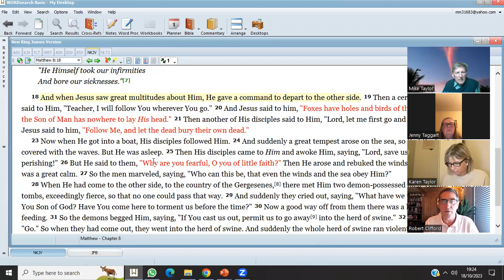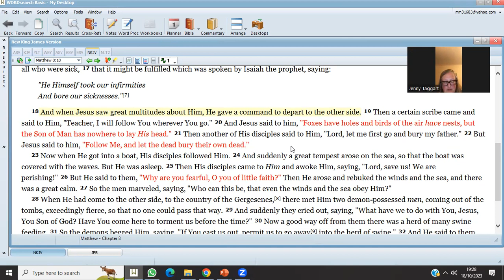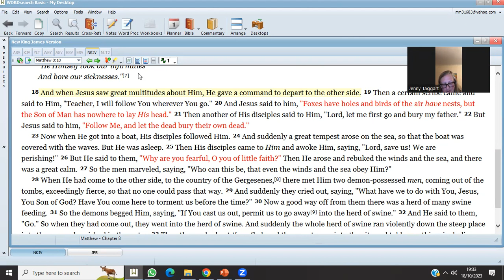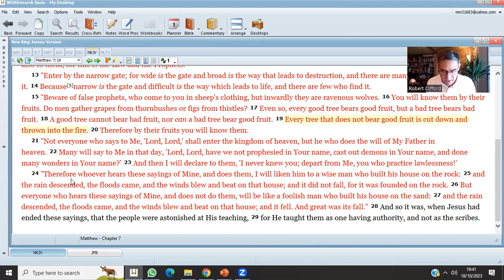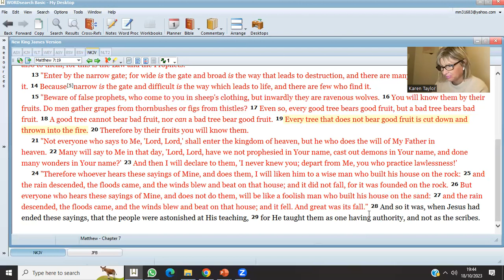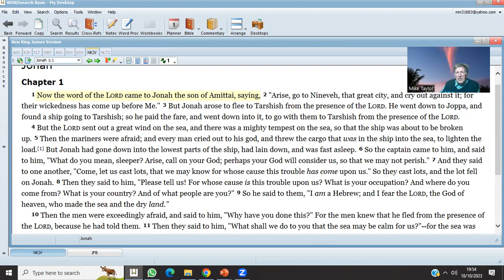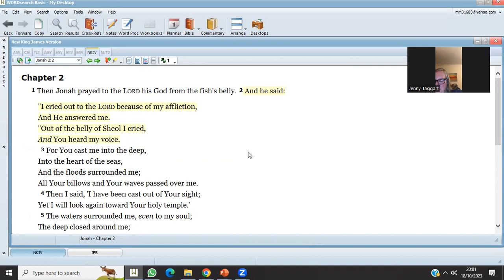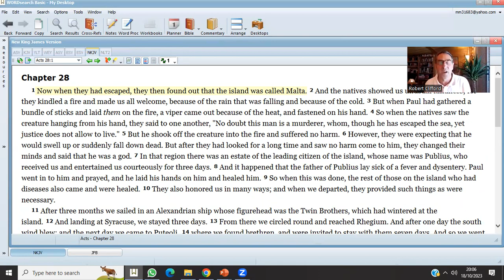Way of the Spirit No 4 Word Hour 18 10 2023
Storms, How to handle when we go through Storms in our life. The teaching and discussion centers around this theme with examples from Jesus on lake Galilee. Jonah and Paul as they experienced very real storms.